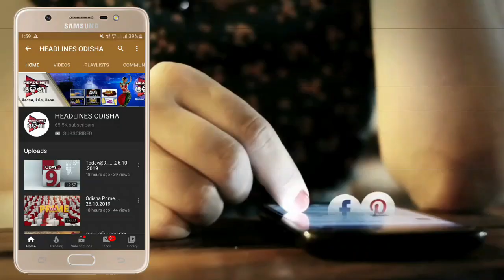ବେ ଆଇନ ସମିଲ ଉପରେ ଚଢ଼ାଉ ....